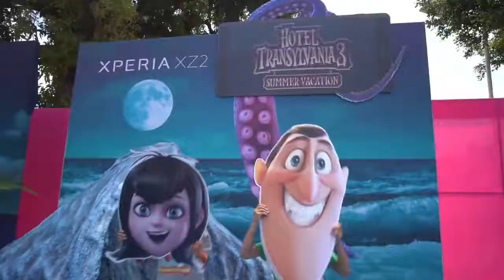HOTEL TRANSYLVANIA 3: SUMMER VACATION - World Premiere